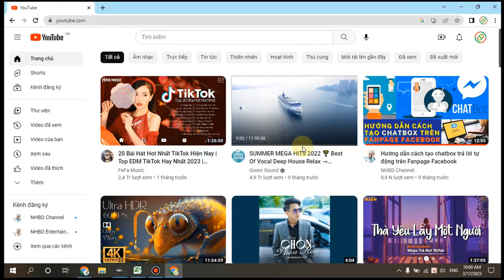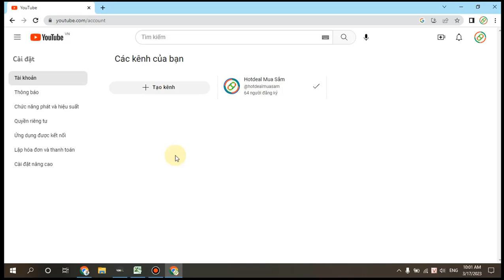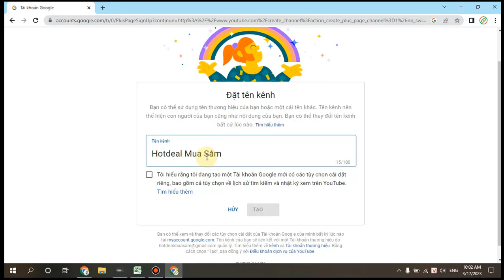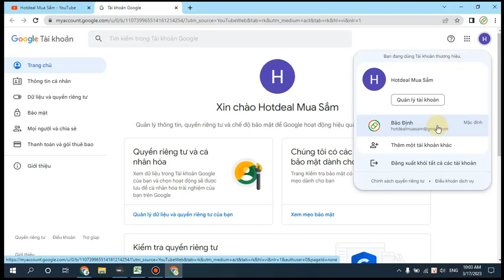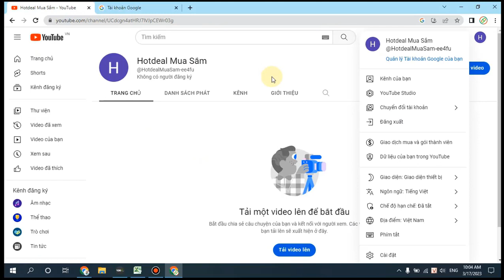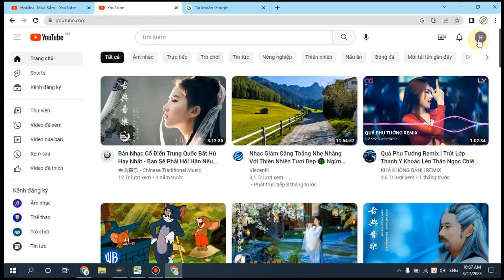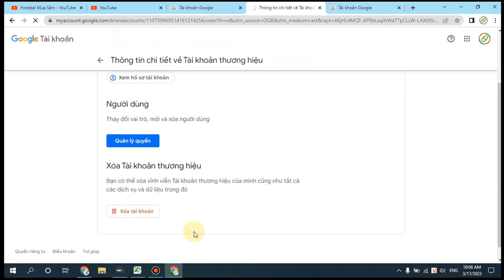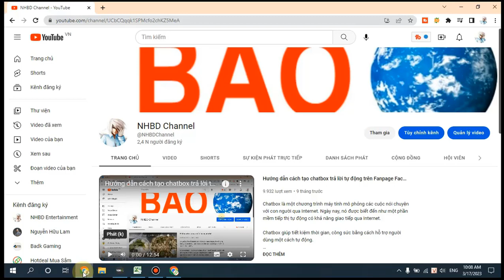Hướng dẫn tạo nhiều kênh Youtube trên một tài khoản Gmail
Bạn muốn lập ra nhiều kênh YouTube với các chủ đề đang hot hiện nay để thỏa mãn sở thích của người xem ? Trong Video sau đây, cùng tham khảo hướng dẫn cách tạo nhiều kênh YouTube trên cùng một Gmail cực nhanh, dễ thực hiện nhé !